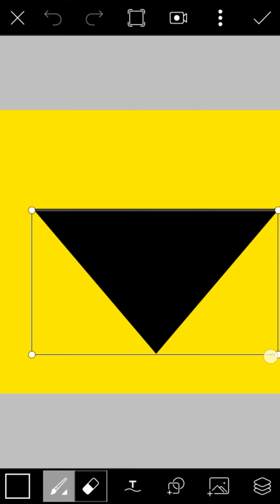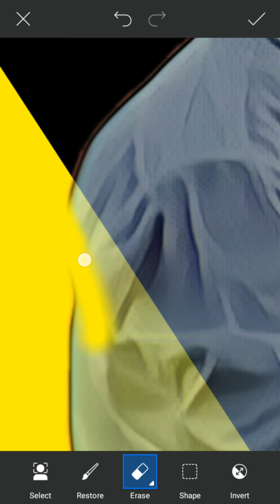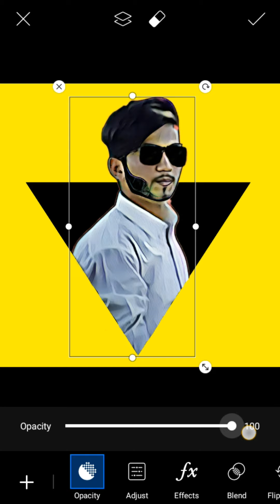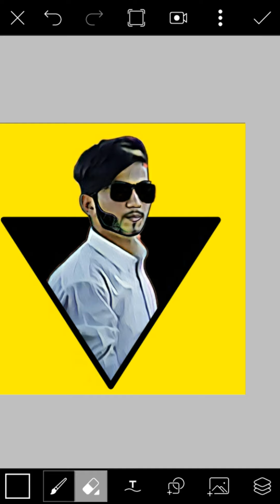Picsart Triangle dp Photo Editing🔥| 3D vector logo | Cartoon pic | Picsart Editing 2020 tutorial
in this video i'm going to show you a video related to picsart editing.
In this toturial i teach you how to create a pop up circle dp, triangle photo editing , triangle photo editing vector.

|| DOWNLOAD LINK ||

Support me guys, I'm very grateful to you to give me lots of love and Motivate me,

This is a skill by which you can make money easily at home during these days, I hope it will be very useful for you.

Agar apko ye video psand ayi tw video ko like kro, share kro apny friends and releatives k sth or Agr channel py new aye ho tw isy subscribe krlo or sth ma lgy is 🔔 bell icon ko b press krdena iss say apko meri new videos ki update milti rhy gi or ap update rho gy.

Ager Ethical hacking ya programming ma interest ha tw virus programming pr ek playlist  bnai ha wo zaroor check krein.

editing apps
editing picsart
editing video
editing tutorial
editing software
editing audios
editing photo
editing karne ka tarika
editing pictures